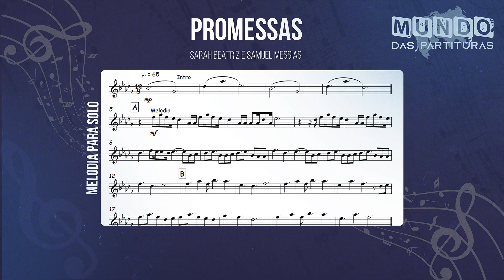Promessas - Sarah Beatriz e Samuel Messias🎺Partitura Trompete, Trombone, Trompa, Violino, Flauta🎼